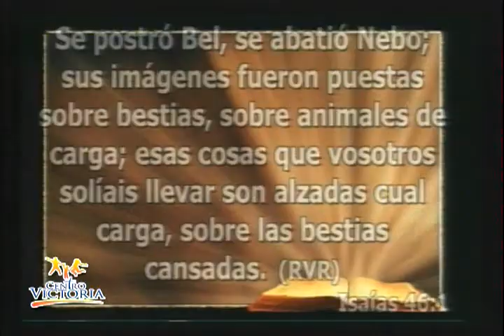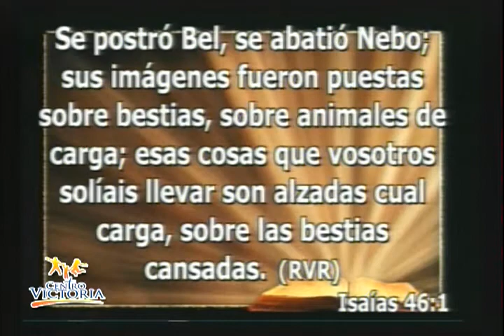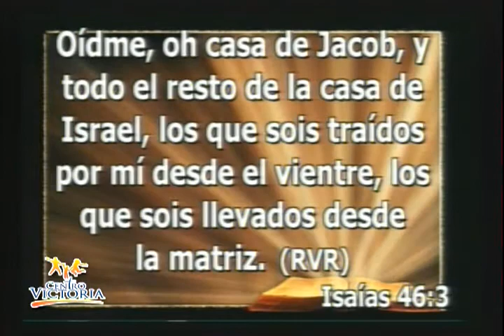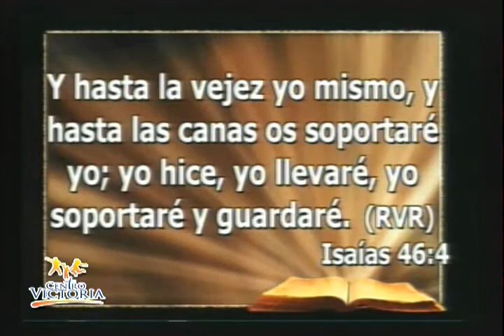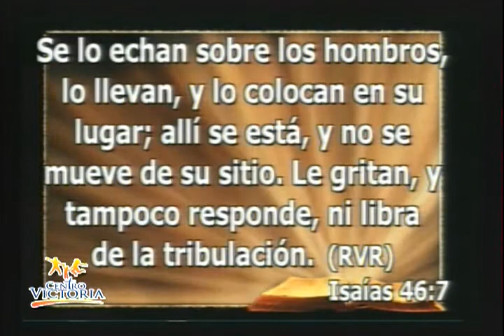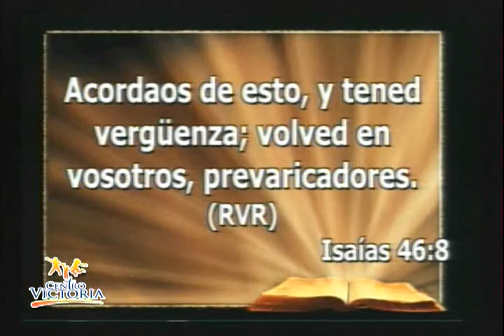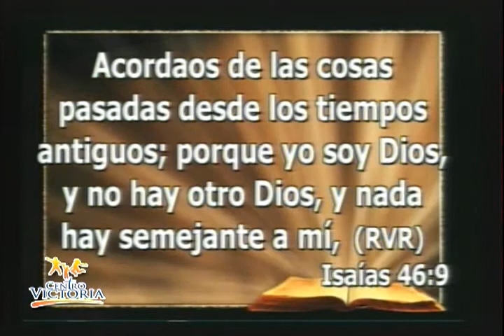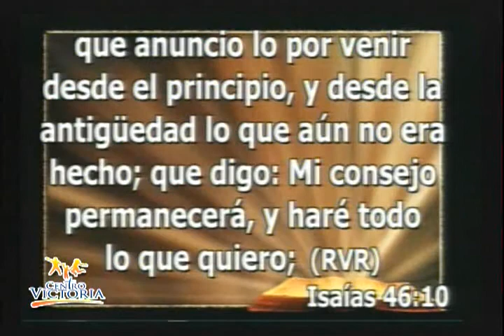PREDICA CENTRO VICTORIA DOM 31 ENE 57m